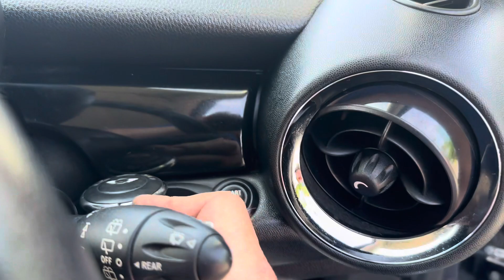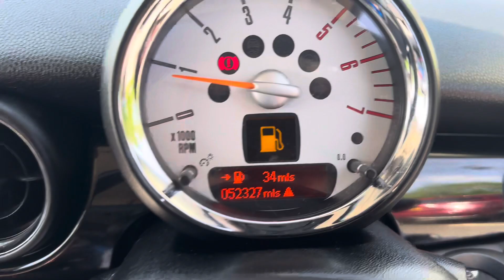Gmc2000 mini clubman